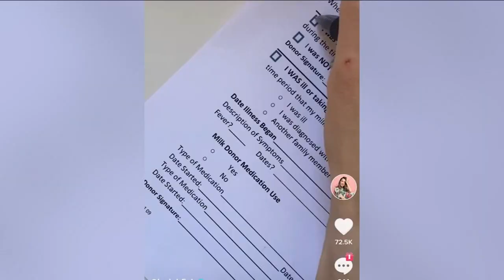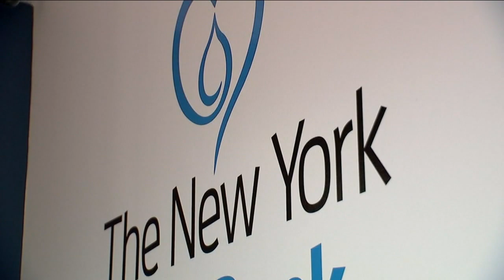More women donating to NY Milk Bank during baby formula shortage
With so many families struggling to find formula some women in New York are stepping up to donate milk.

Twenty-nine-year-old Lucie Fink is one of dozens of women across the state donating extra breast milk to families who are need help feeding their babies.

She recently posted a video about the difficulties that come along with being a new mother and the myths around breastfeeding. She was shocked when it received over 350,000 views, but Fink said it makes sense as families all across the country struggle to feed their babies.